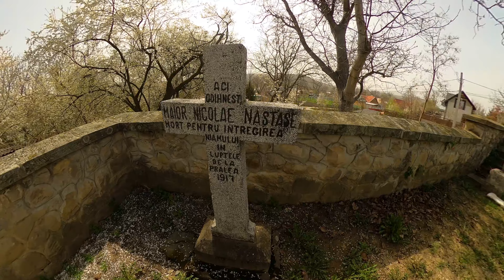Cimitirul Eroilor WWI Bogdanești Bacau/Bogdanești Bacau WWI Heroes Cemetery:A Tribute To The Brave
Cimitirul Eroilor WWI Bogdanești Bacau
Bogdanești Bacau WWI Heroes Cemetery:A Tribute To The Brave
Bogdăneşti – una din necropolele eroilor de la Oituz
La 15 noiembrie 1916, trupele germane şi austro-ungare au încheiat a doua tentativă de rupere a frontului românesc în zona Oituz, fiind respinse dincolo de linia de frontieră.
Mulţi dintre militarii români care au murit în luptele din zona Oituz au fost înhumaţi în Cimitirul de campanie din comuna Bogdăneşti (jud. Bacău).
Necropola a fost reamenajată în forma actuală, în anul 1931, de Societatea Cultul Eroilor, având o suprafaţă de 770 mp. În cadrul cimitirului au fost centralizate osemintele a 3.033 de eroi români (74 identificaţi şi 2.872 neidentificaţi nominal), germani (86) şi a unei sore de caritate, în morminte individuale şi în osuarul amplasat sub monumentul central.
În ceea ce priveşte repartiţia pe grade a eroilor români identificaţi nominal, situaţia este următoarea: un colonel, un căpitan, 6 locotenenţi, 4 sublocotenenţi, 2 sergenţi, un plutonier, 5 caporali şi 54 de soldaţi.
Evidenţa nominală a eroilor români înhumaţi în Cimitirul eroilor din Bogdăneşti poate fi accesată pe site-ul Oficiului Naţional pentru Cultul Eroilor, la secţiunea Lista morţilor de război.